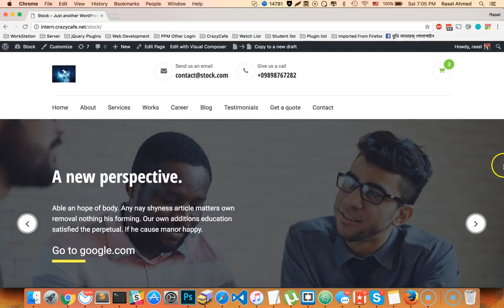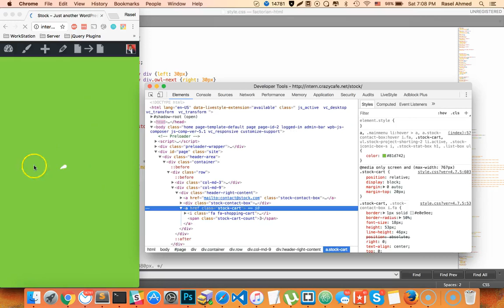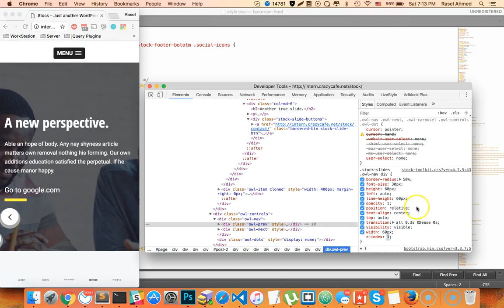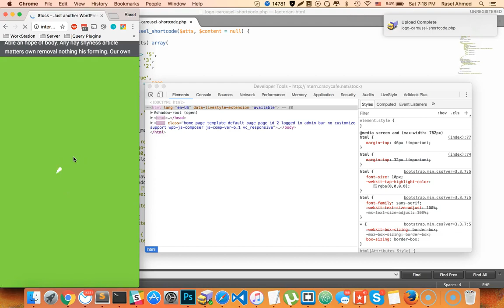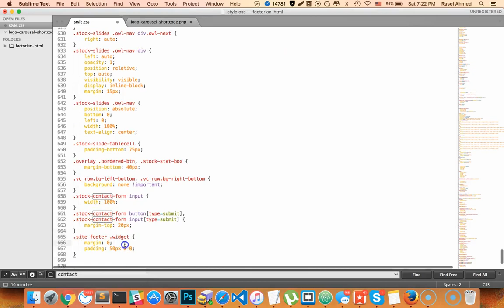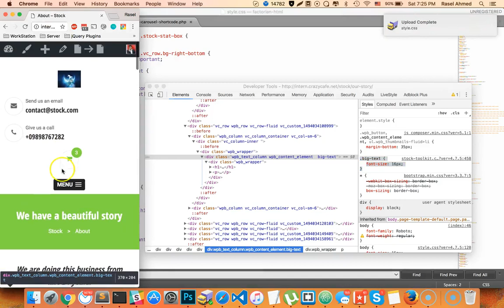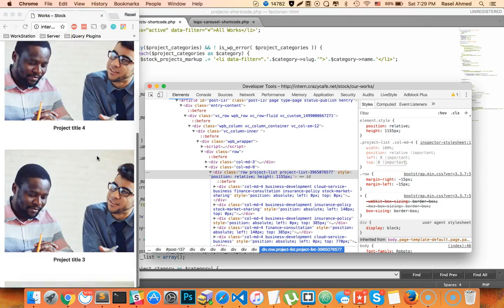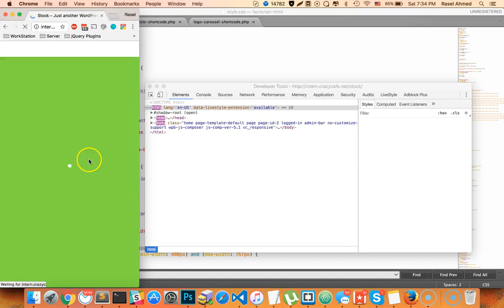Advance WordPress theme development Class 43